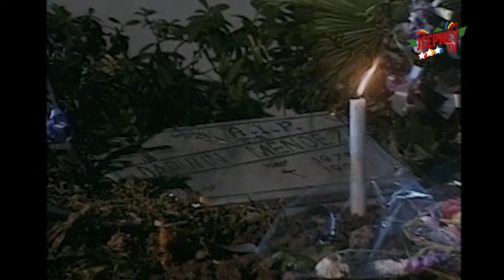!Oka Tokat: Brotherhood (FULL EPISODE 22) | Jeepney TV